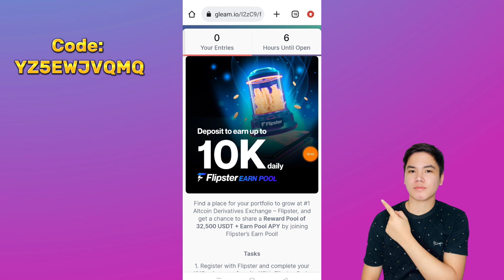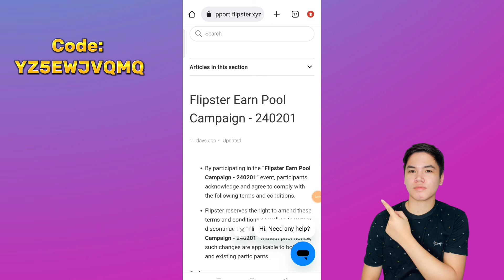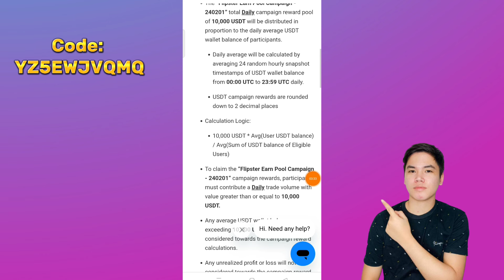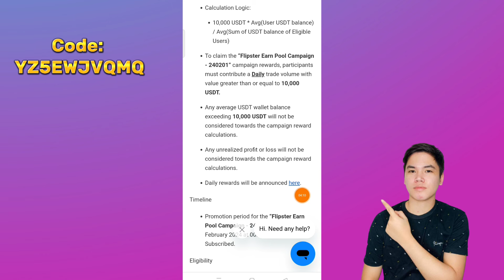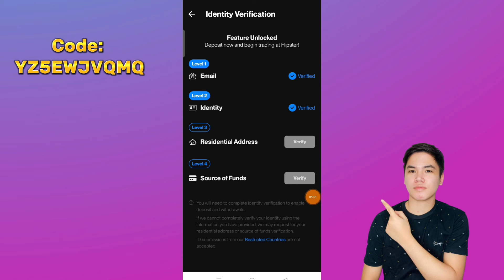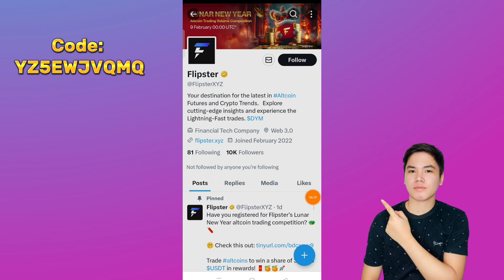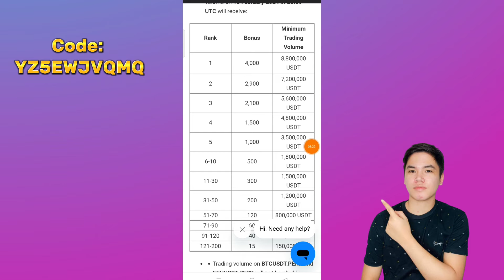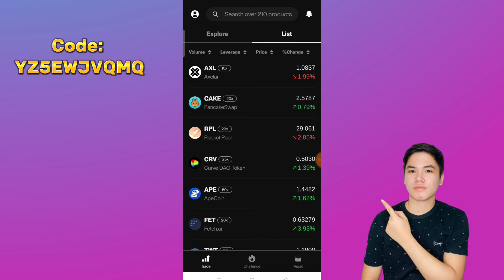FLIPSTER EARN POOL EARN 10,000 DAILY AND MORE!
Code:
YZ5EWJVQMQ

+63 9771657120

(Just Comment the Hidden Words)